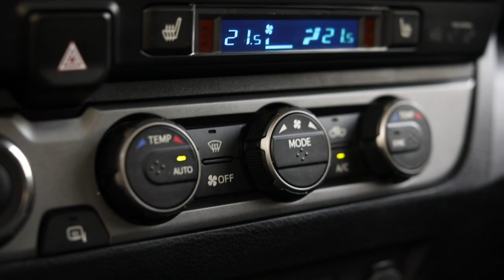Toyota Tacoma 2020 Experiencia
Manejamos Toyota Tacoma 2020 que ahora se fabricará en Guanajuato, además de en Baja California.

Manejamos de Campeche a Mérida la versión Edición Especial, ($766,600 pesos) que incluye 7 bolsas de aire, bed liner, rines de 17", faros tipo proyector, luces traseras tipo LED, smart key, quemacocos, asientos de piel calefactables, estribos, aire acondicionado automático, tracción diferencial de desconexión automática y selector de tracción a dos o cuatro ruedas. Además del distintivo color azul exterior, exclusivo para esta versión.

La reseña completa la encuentras aquí...